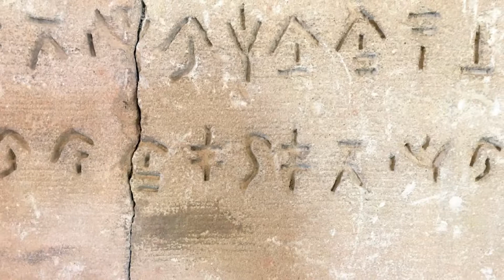Cyprus impressions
A few pictures of a very nice trip